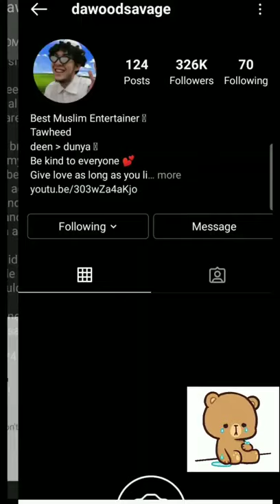DawoodSAVAGE Instagram account has been deleted 😭 | New Account @dawoodees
What happened to DawoodSAVAGE Instagram account

Dawood account hack

DawoodSAVAGE account hacked

DawoodSAVAGE Instagram account has been hacked